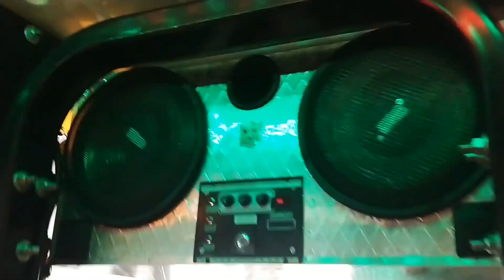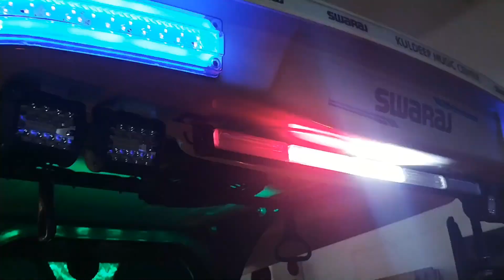Swaraj Tractor 744 fiber roof canopy and sound system 12 inch Kuldeep music centre Sri Ganganagar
Kuldeep music centre Sri Ganganagar Rajasthan all fibre roof canopy and sound system